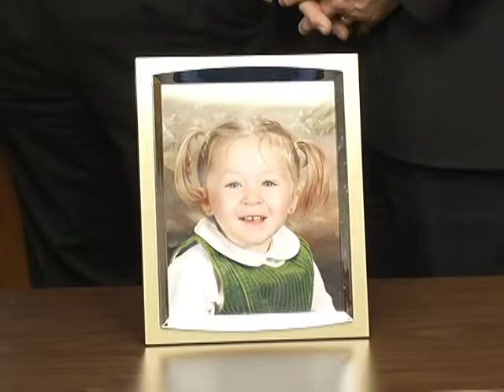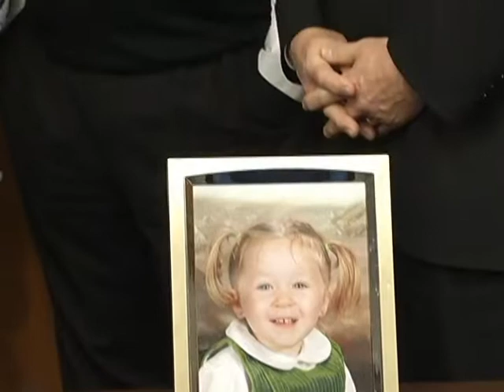RECAP '11 SESSION - Hannah's Law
Representative Mary Liz Holberg, R-Lakeville, and Senator Dan Hall, R-Burnsville, introduce legislation that requires CPR training for all teachers and assistant teachers at child care centers. The proposal honors Hannah Kozitza, who died after choking on a grape while at a day care facility. They held a press conference to highlight their bills. Speakers include Grandfather Ron Edlund, Parents Justin and Henni Kozitza. (The video is b-roll of the event)